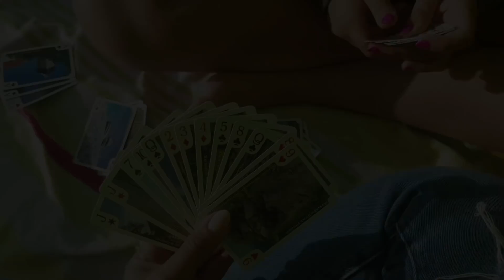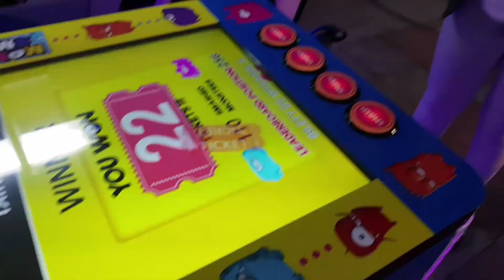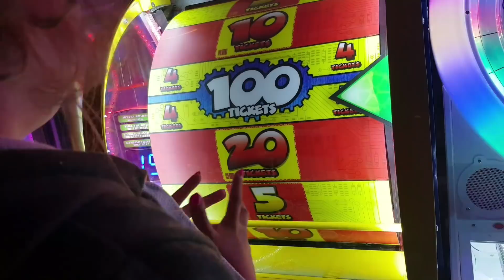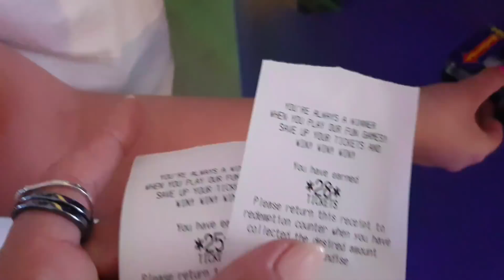BOJĘ SIĘ 😱 MAMA NA GOKARCIE 😂 VLOG USTRONIE MORSKIE #3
Ustronie Morskie 2018 - ostatnia część vloga z wakacji nad naszym polskim morzem.

💖 KOCHANI, WARTO ZOBACZYĆ I SKOMENTOWAĆ MÓJ FILMIK W DNIU OPUBLIKOWANIA, PONIEWAŻ WTEDY WŁAŚNIE ROZDAJĘ SERDUSZKA 💖

O MNIE:
Imię: Karolina
Lat: 14 lat
Klasa: po wakacjach idę do 8 klasy
Telefon: iPhone 7 Plus
Czym nagrywam: Canon G7X Mark II, Canon EOS 750D, iPhone 7 Plus, Samsung Galaxy Note 8
Czym montuję: telefonem w programach Edytor Wideo, Splice, Quik, Vlogit
Gdzie mieszkam: w Poznaniu

JESTEM RÓWNIEŻ NA:

Musical.ly: @karo.canal
Oficjalna grupka na musical.ly:  @malinki.karolinki

Karo Canal
skr. pocztowa 35
os. B. Śmiałego 104
60-969 POZNAŃ 60

UWAGA!
Kopiowanie, przetwarzanie i rozpowszechnianie moich filmików oraz miniaturek, w całości lub w części, bez mojej zgody jest zabronione!
Nazwy, marki handlowe, loga oraz utwory muzyczne pojawiające się w moich materiałach są wykorzystywane w celach informacyjnych.

Kto czyta opis wie co będzie w filmiku ;)
Jeździłyśmy gokartem
Mama szalała xDDD
Jestem strasznym cykorem
Duuużo śmiechu
Gram na automatach
Pamiątki znad morza